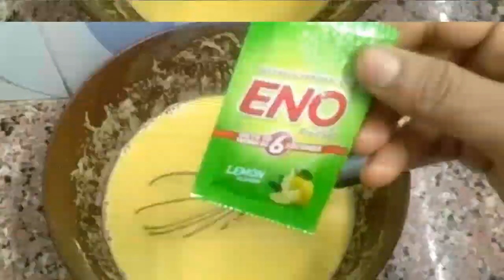how to make Dhokla || dhokala Kaise banai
how to make Dhokla || dhokala Kaise banai || dhokala kenekoi bonai?

Today's video

How to make Dhokla at home?

How to make choco lava cake?

How to Stuffed Capsicum?

How to make gravy chicken?

How to make chilli chicken?

How to make egg cake?

How to make aunda curry?

How to make mango pudding?

How to make mango shake

How to make double shaded cake?

How to make potato with fish head?

How to make fish egg pakodi?

How too make fried rice?

How to make simple cake?

How to make whipping cream?

How to make chocolate custard Pie?

How to make buns?

How to make mango cake?

How to make Jack fruit Sandi?

How to make Oreo cake?

How to make how to make mushroom and paneer?

How to make cookies without oven?

How to make ghee,paneer and Mava?

How to make banana cake?